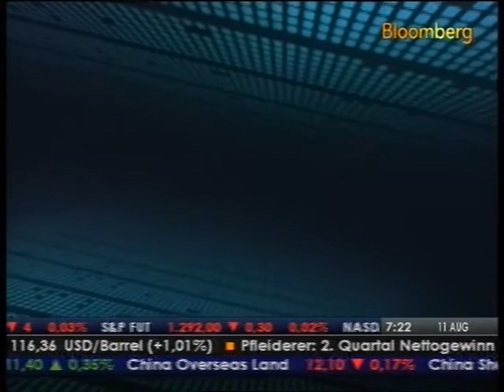19. EBS Symposium bei Bloomberg TV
Das 19. EBS Symposium im Gespräch bei Bloomberg TV